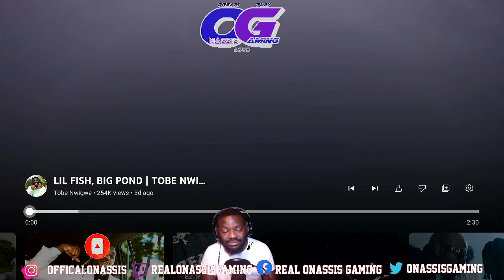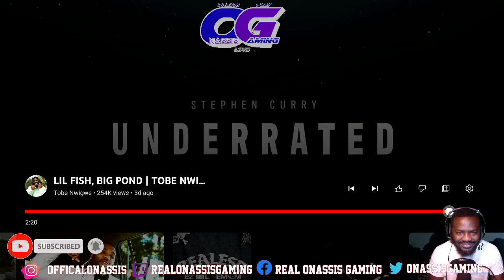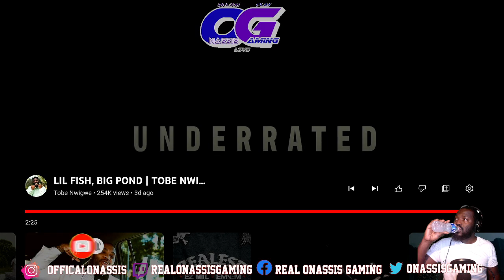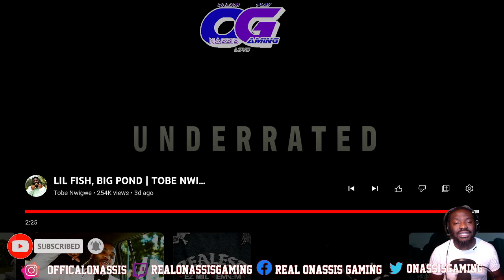Tobe Nwigwe - Lil Fish, Big Pond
Why does all of Tobe's music song like they could be the cover soundtrack to any movie? This man is talented beyond belief!! Keep it coming!!!